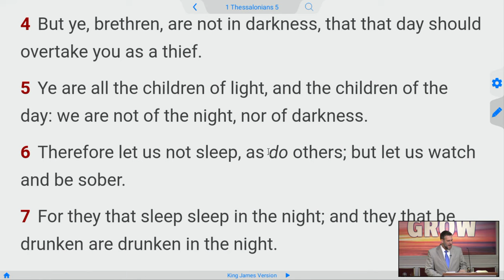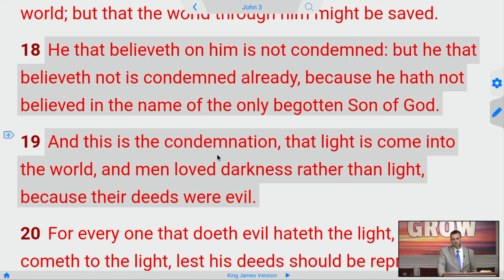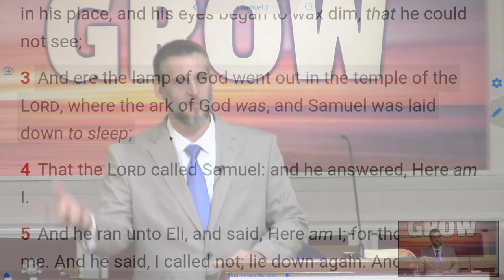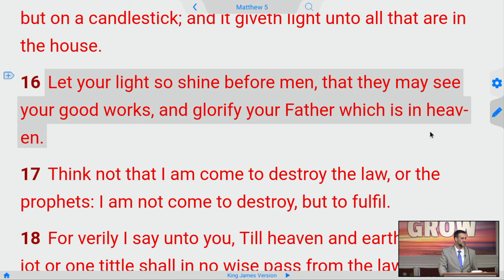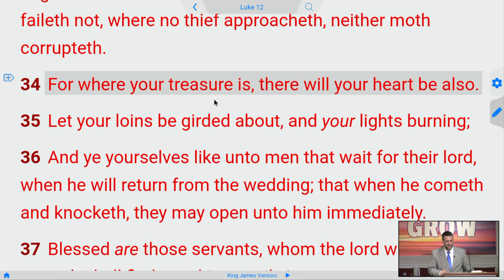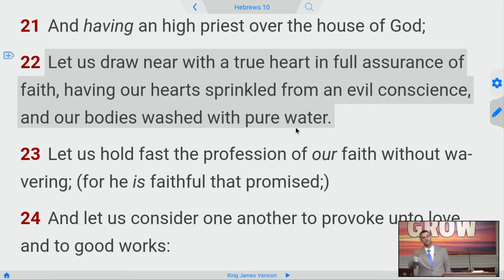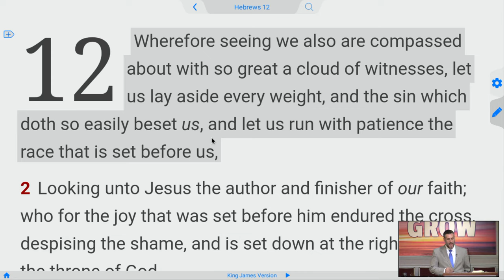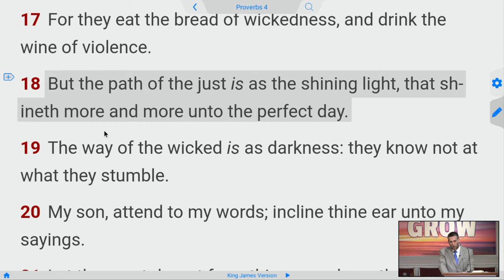🔥 Are you FIRED UP for JESUS?